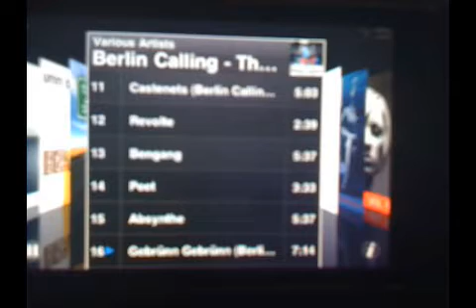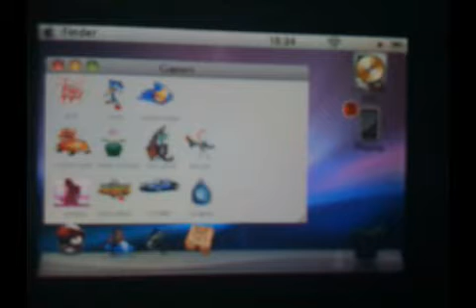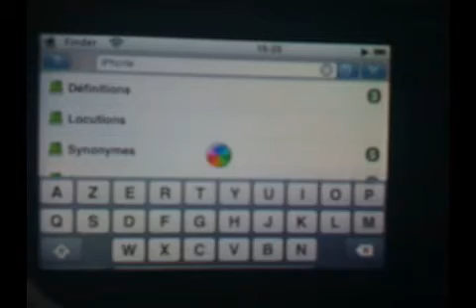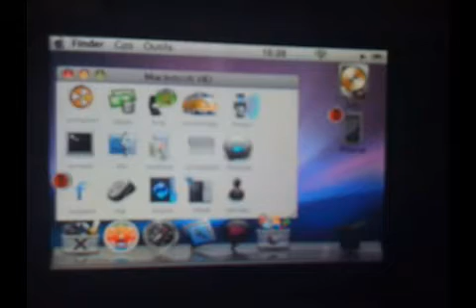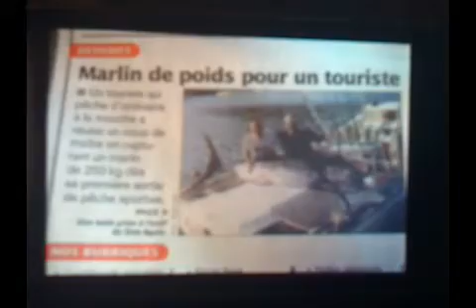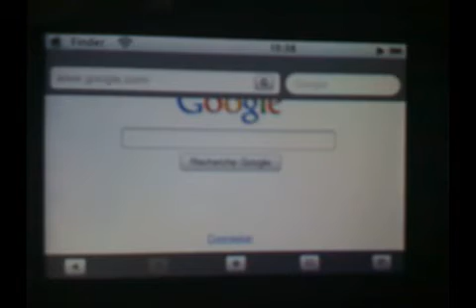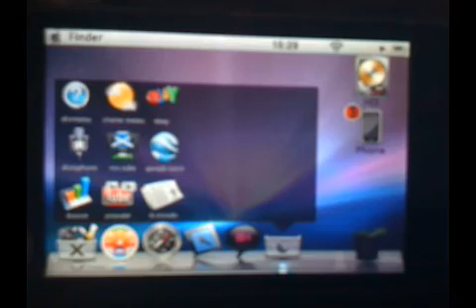theme leopard osx custom sur iphone !!!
theme en mode landscape